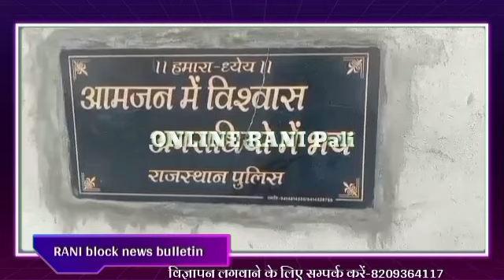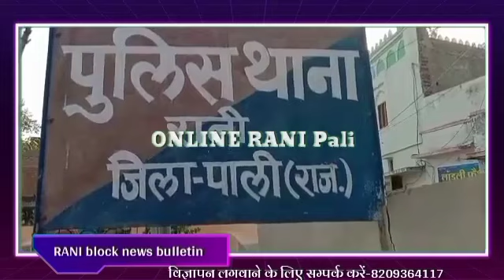#21_3_2022 RANI Block NEWS Bulletin ll 7742347696ll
आप सभी रानी ब्लॉक की तमाम खबरें विडियो बनाकर हमें वाट्सअप करें_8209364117,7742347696